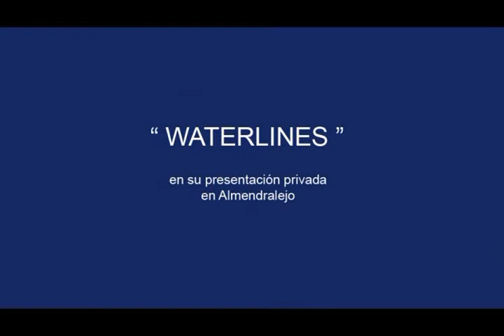AN 021013 MIERCOLES